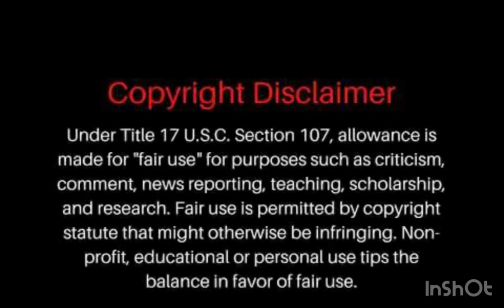What in the trailer park is this